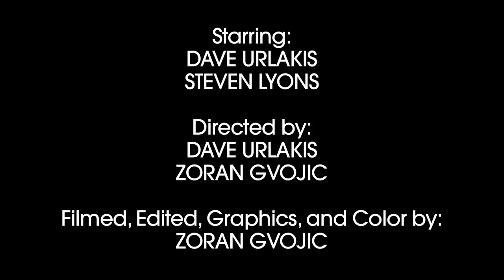Dan Windman, TV Show Lawyer - Awkward Spaceship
Missing your favorite TV show? Call Dan Windman, TV Show Lawyer today to get it back on the air!

Written by Dave Urlakis.  Starring Steven Lyons and Dave Urlakis.  Directed by Dave Urlakis and Zoran Gvojic.  Filmed, Edited, Graphics and Color by Zoran Gvojic.  Sound by Mark Kleinfelder.